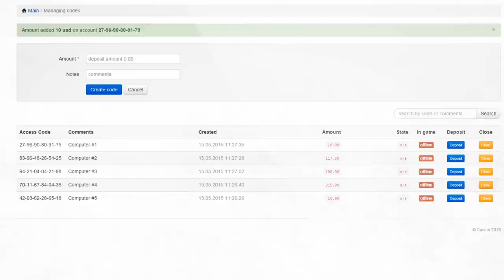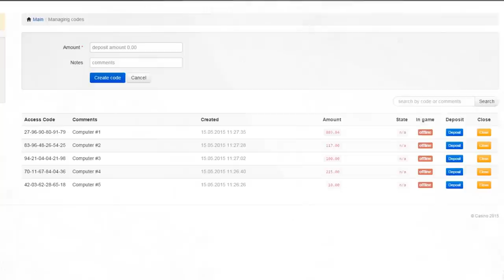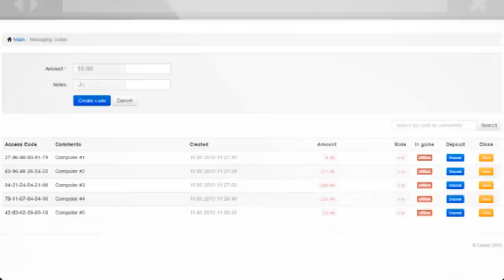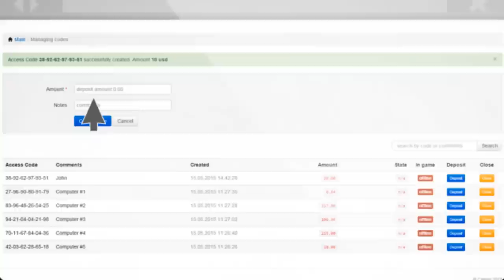Internet Cafe Sofware by RiverSweeps (new promo)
River sweepstakes cafe system is a cloud based platform that offers a complete set of over 70 top quality promotional games and versatile Point-of-Sale.

Our solution allows business owners to create network of computers installed in sweepstakes cafe or internet shop where customers buy Internet time, then get points to play free promo games and check, if there are some prizes revealed.
The system is easy to install and it takes less than 1 hour to setup the entire cafe and start offering customers free promotional sweepstakes games.
The technology integrates a single player account created inside the store with multiple devices. So, visitors to sweepstakes stores and arcades can use their mobile device to play promotional games, in a single, easy-to-use, branded mobile app with River Play-at-Home.

Key features:
• 70+ FullHD Games
• Free automatic updates. New games every month!
• Cloud based. The platform has no physical server inside the store
• Mobile Point-of-Sale compatible with any type of device